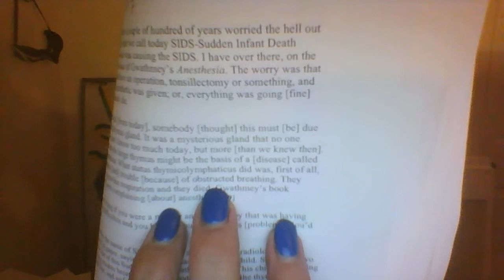# 10 - DOE Oral History of Dr. John W. Gofman - June 1995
I DID THIS TWO DAYS AGO AND FORGOT TO TAKE IT OFF PRIVATE...SORRY ABOUT THAT...

Please join my radio show for interviews with activists and healers to stop the lies and propaganda from the nuclear industry and technologists who are pathologically denying the harm they cause to our species and our planet.

Mon-Fri, 8 am – 9 am pst
Podcasts at UCY TV on YouTube or ucy.tv website

Please call Elliot Mainzer at the Bonneville Power Administration:  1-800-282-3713

He has the authority to close the Columbia Generating Station that sits 15 miles away from Hanford.  If CGS sits on several active earthquakes fault that will only sustain a 6.0 or less earthquake, it will prevent anyone from maintaining the tanks at Hanford and BOOM, a fire we cannot put out for thousands of years and bye bye Northern Hemisphere…Plutonium is on its way.

PLEASE CALL.  DEMAND CGS CLOSE NOW.

Support No Nukes NW (the official non profit to shut down the Columbia Generating Station).

(Caution: When Googling for our website, please make sure you do not go to another page by the same name. Someone else used our name on a WordPress sight.)

Our voice matters.